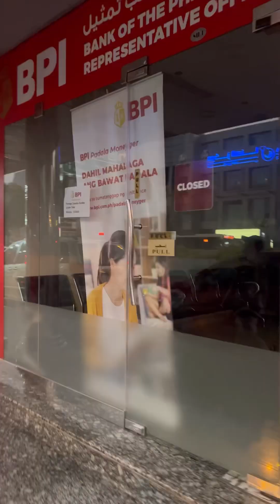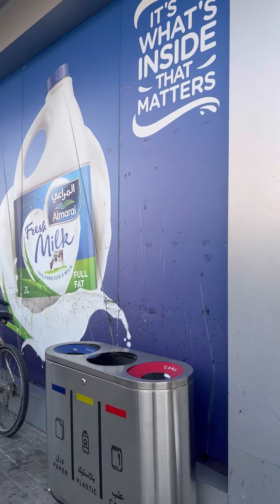Nag Beach na naman | nakakarelax | rosenie